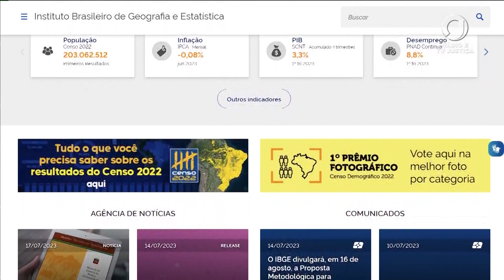📺 JJ2 – Justiça Federal condena IBGE a indenizar candidata aprovada no concurso público do órgão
Ela foi chamada para tomar posse no cargo, mas isso não ocorreu, porque a convocação, segundo o instituto, foi feita por engano.